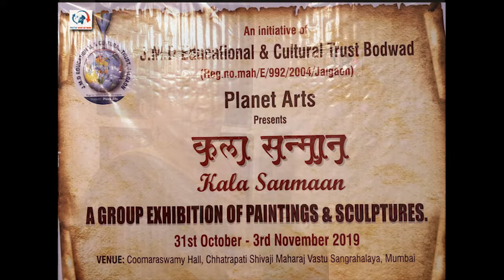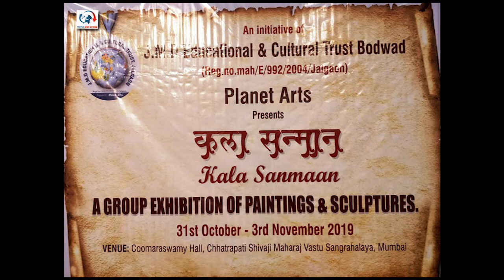Mefuja : Prophet's Horse in Painting